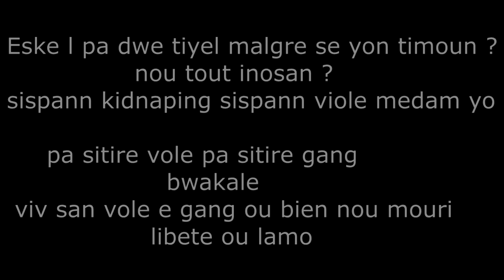mesaj a la nasyon - bwakale 1( tikomik an kreyol )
mesaj a la nasyon